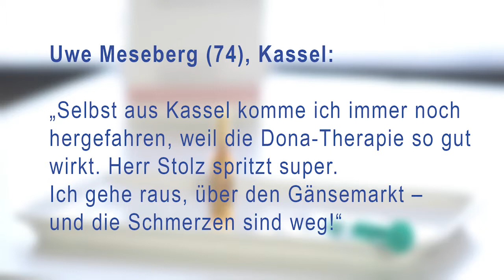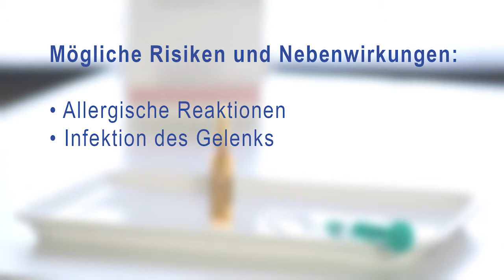Orthopädie Stolz die SIE! bewegt - Schmerzfrei mit Glucosaminsulfat-Injektionen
Rolf E. Stolz, Facharzt für Orthopädie (Sportmedizin - Chirotherapie)
Effiziente Arthrosebehandlung mit Glucosaminsulfat-Injektionen, eine Therapie für betroffene Gelenke, die Aussicht auf weniger Schmerzen und mehr Beweglichkeit macht, ganz ohne Operation